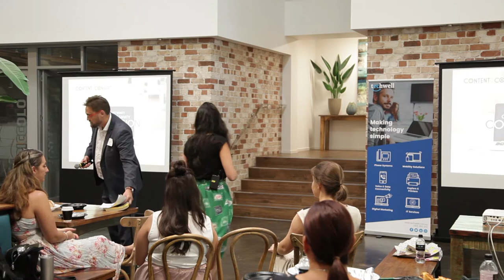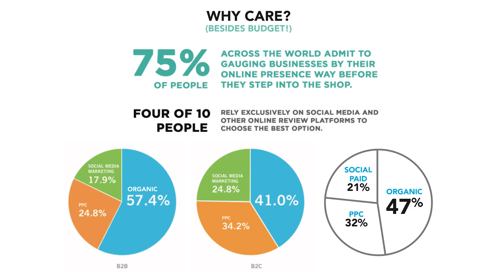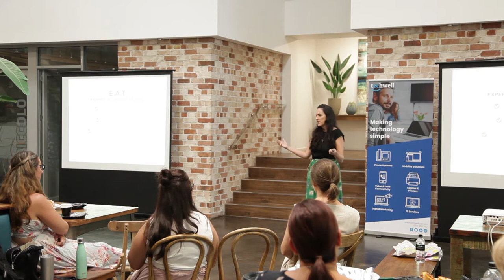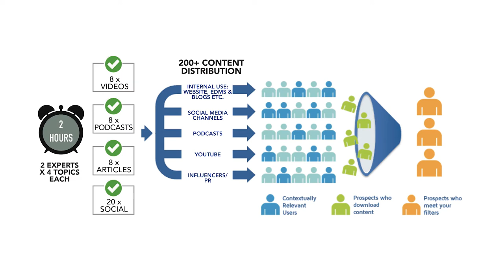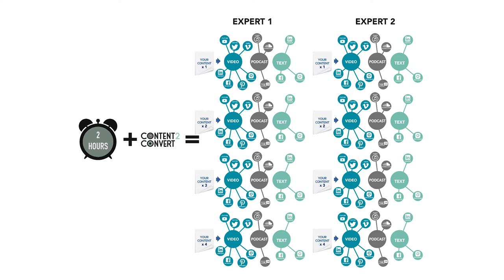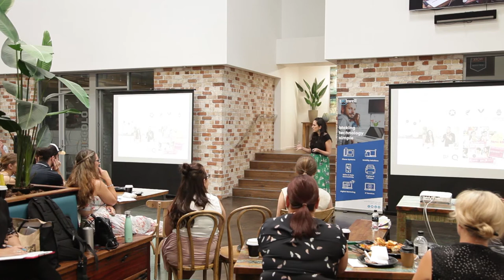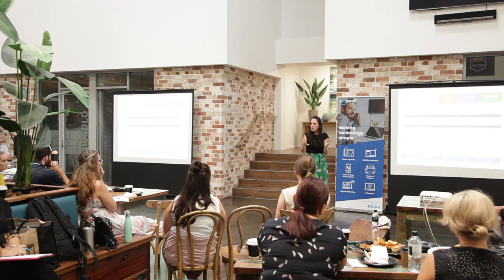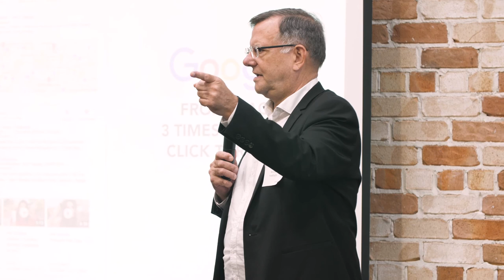Tamara Loehr Techwell presentation 02/2019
By popular demand Tamara Loehr, award-winning entrepreneur shares how she grows businesses from under $1M to over $10M in less than 2 years. Tamara will step us through her formula for using organic online content to drive leads and sales. Join us to gain her insights, strategies and unique approach to achieving global success with her brands.

Facebook ads have gone up 170% in the past 6 month (argh). Content2convert is a proven ONLINE content production and distribution strategy that helps you improve your ORGANIIC ranking on Google. Around 40% of consumers still click on organic over paid so you need to show up on the front page of Google organically, ideally not once but three times (for a 9x click-through rate!).

Here are some of the topics that will be covered in the workshop:
How to win with CONTENT not cash
How to win at online marketing when you are time poor
Adding value to increase sales
What to consider before hiring a marketing graduate.